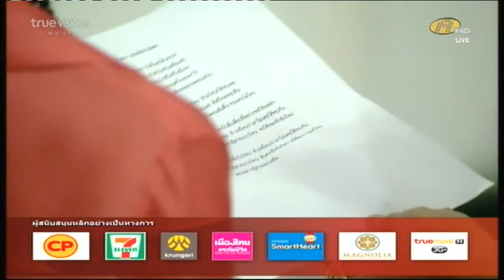AF 9 เลือกเพลงสัปดาห์ 3 ตอน 3